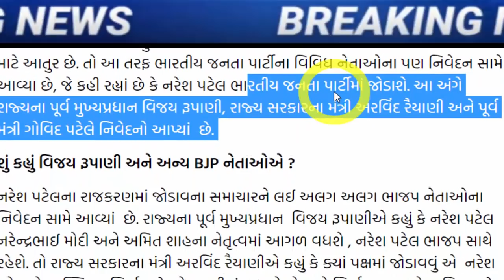રૂપાણી નો ફરી મોટો ધડાકો, ચોંકાવીદીધા બધા ને, Gujarat_News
rajkot/vijay-rupani-s-statement-about-naresh-patel-s-involvement-in-politics.

RAJKOT : નરેશ પટેલના રાજકારણમાં જોડાવવા અંગે વિજય રૂપાણીનું મોટું નિવેદન, જાણો શું કહ્યું

rajkot/patidar-leader-naresh-patel-big-reaction-about-join-politics-and-patidara-cases.

Naresh Patel hinted to join BJP not Congress or AAP, know what he said?

It's Gujarat's turn, people are fed up: Isudan Gadhvi's open challenge to BJP over Punjab's victory.

BIG NEWS / Naresh Patel's big statement after Hardik's offer to join Congress, movement in politics intensifies.